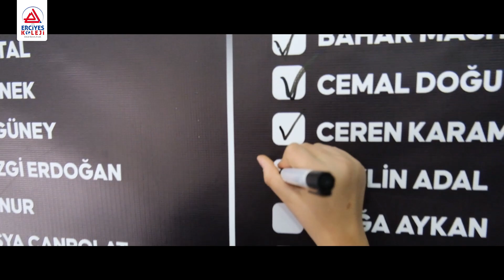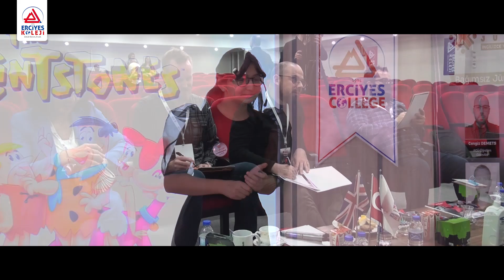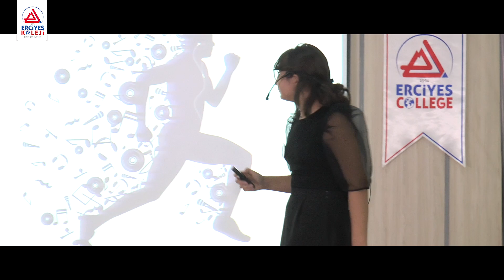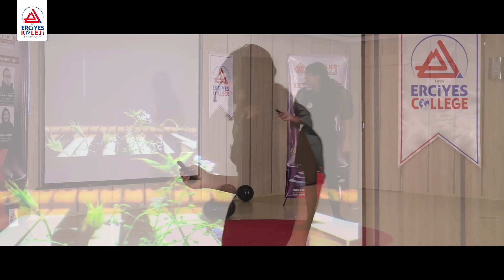EKTALKSX 4.YILINDA!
EktalksX Erciyes Kolejinin muhteşem yabancı dil sunumlarını barındıran yarışması! 4.yılında EktalksX sizlerle.. Finale kalan performansları hatırlatmak istedik! İşte geçen yılki performanslarımızdan bir örnek! Beğeninize sunuyoruz.